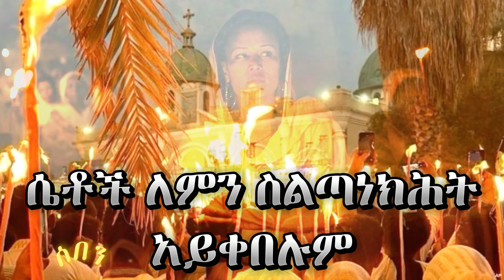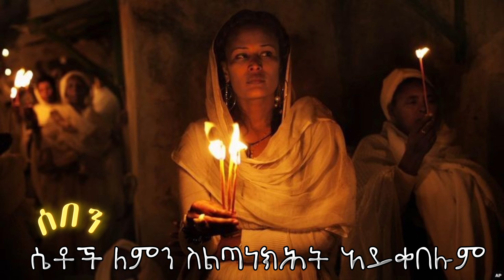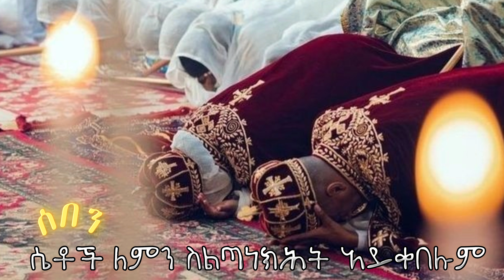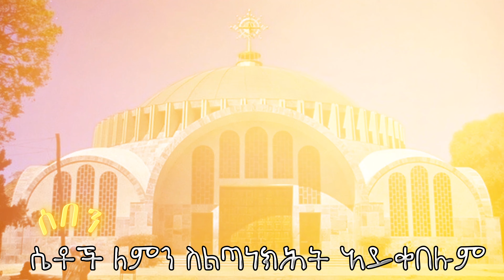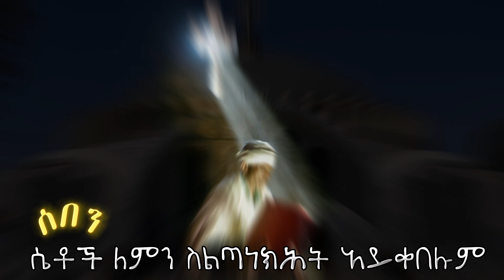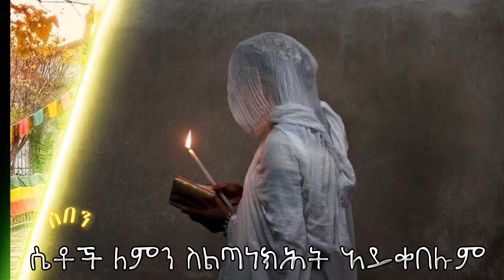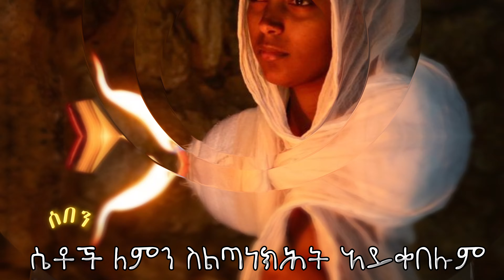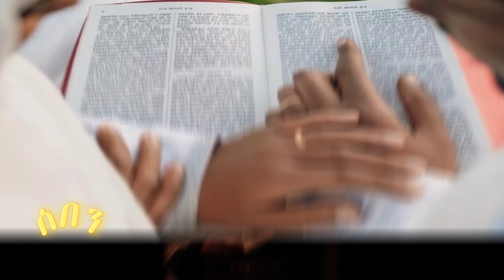ሴቶች ለምን ስልጣነ ክሕነት አይቀበሉም ?